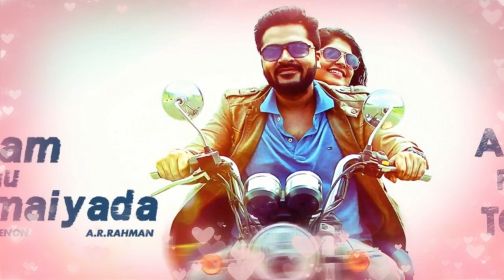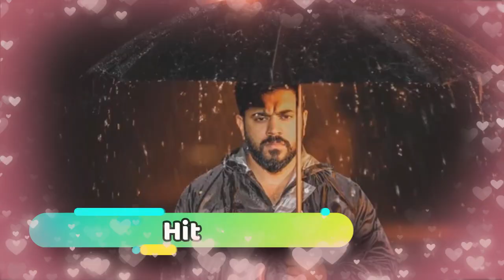Manjima Mohan Hit And Flop All Movies List With Box Office Collection Analysis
Manjima Mohan Hit And Flop All Movies List With Box Office Collection Analysis, Manjima Mohan is one of the most talented actress of Tamil, Malayalam, and Telugu film industry. Manjima Mohan all movies list is around 13. She has given successful movies in box office and Manjima Mohan blockbuster movie is Tughlaq Darbar,Vijay Sethupathi,FIR, Gautham Menon,Mikhael,Nivin Pauly, Oru Vadakkan Selfie,Ippadai Vellum,Devarattam. Manjima Mohan movies Box office report is strong .

Manjima Mohan upcoming movies is Darbar,Vijay Sethupathi,FIR . Today Malisha Jarin will tell you about Manjima Mohan Hit And Flop All Movies List With Box Office Collection Analysis

Tughlaq Darbar upcoming action. Star Vijay Sethupathi, Aditi Rao Hydari in the lead role. Story is about Vijay Sethupathi a gangster .

Oru Vadakkan Selfie 2015 road comedy film. The film features Nivin Pauly, Manjima Mohan in the lead role. Story is about Umesh and how he want to become a film-maker.

Sahasam Swasaga Sagipo 2016  Telugu romantic action thriller film . The film stars Naga Chaitanya and Manjima Mohan in the lead. 2016 Achcham Yenbadhu Madamaiyada ka telugu version hain .

Zam Zam is  Malayalam comedy-drama film. The film is a remake of the 2014 Hindi film Queen .

Kalathil Santhipom upcoming multistarrer action movie . Cat Jiiva and Arulnith Priya Bhavani Shankar and Manjima Mohan in the lead role. Story is about a friendship .

Vattam upcoming Drama film. Stars Andrea Jeremiah, Manjima Mohan in the lead role. Story is about a action story.

FIR Faizal Ibrahim Rais upcoming tamil action thriller film. Stars Gautham Menon, Vishnu Vishal, Reba Monica John in the lead role. Story is about a thrilling twist .

Achcham Yenbadhu Madamaiyada 2016 romantic action thriller film .The film stars Silambarasan and Manjima Mohan in the lead role. Story is about a young couple Rajinikanth and Leela love story.

Sathriyan 2017 action drama film. Cast Vikram Prabhu and Rio Raj plays leading roles.

Ippadai Vellum 2017 Tamil action thriller film.  starring Udhayanidhi Stalin and Manjima Mohan in the lead role. Story is about a software engineer who trapped into a terrorist case.

NTR Kathanayakudu 2019 biographical film, The film stars Nandamuri Balakrishna, Kalyan Ram , Vidya Balan in the lead role. Story is about N T Rama Rao real life.

Mikhael 2019 malayalam action thriller film. It stars Nivin Pauly in the title role. Story is about a businessman murder revenge story.

NTR Mahanayakudu 2019 biographical film, The film stars Nandamuri Balakrishna,Kalyan Ram , Vidya Balan in the lead role. Story is about N T Rama Rao political journey.

Devarattam 2019 action drama film. Cast Gautham Karthik , Manjima Mohan in the lead role. Story is about a relation between a brother and his sister.

This video cover Manjima Mohan Hit And Flop All Movies List With Box Office Collection Analysis, Manjima Mohan is one of the most talented actress of Tamil, Malayalam, and Telugu film industry. Manjima Mohan all movies list is around 13. She has given successful movies in box office and Manjima Mohan blockbuster movie is Tughlaq Darbar,Vijay Sethupathi,FIR, Gautham Menon,Mikhael,Nivin Pauly, Oru Vadakkan Selfie,Ippadai Vellum,Devarattam. Manjima Mohan movies Box office report is strong .